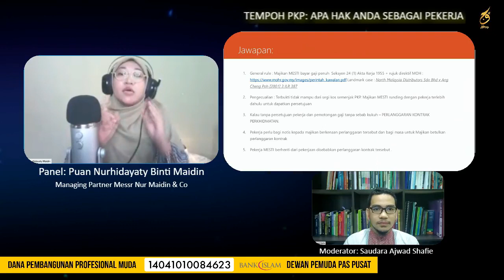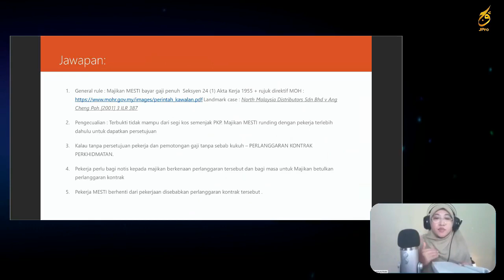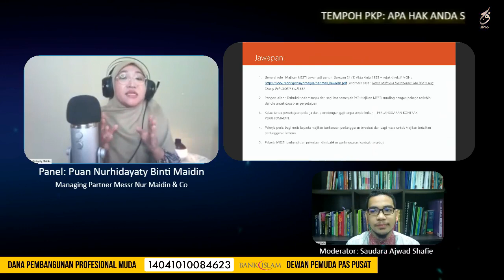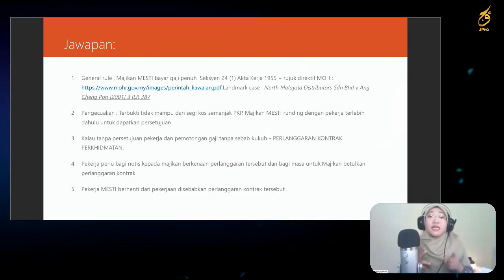Syarikat Tak Bayar Gaji Penuh sepanjang PKP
ADAKAH PEKERJA MEMPUNYAI HAK MENUNTUT GAJI PENUH DARIPADA MAJIKAN?

Ingin menyumbang untuk kos pengurusan & operasi JPro DPPM? Salurkan sumbangan anda ke